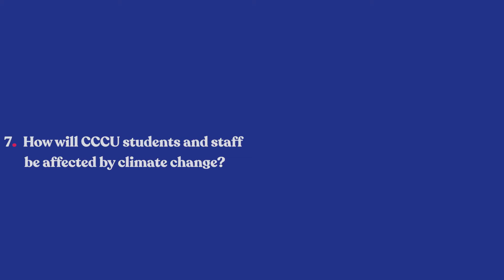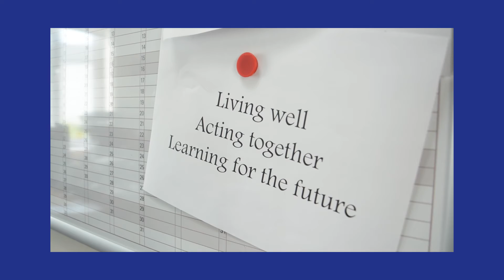Question 7 How will CCCU students and staff be affected by climate change?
Common questions about Sustainability answered. Made by students and staff at Canterbury Christ Church University.